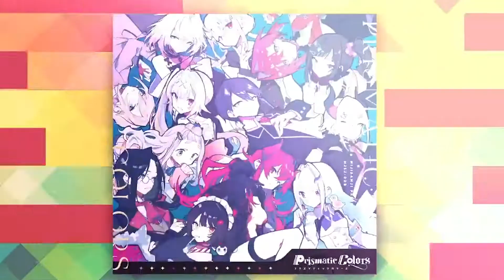Ike Eveland and spider in 30 seconds | Devour Collab [Nijisanji EN Clips]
!!BEWARE THIS CLIP CONTAIN A LOT OF LOUD JUMPSCARE!!

Sixth time clipping, please correct me if any wrong/mispelling sub. Edit suggestion would be much appreciated.